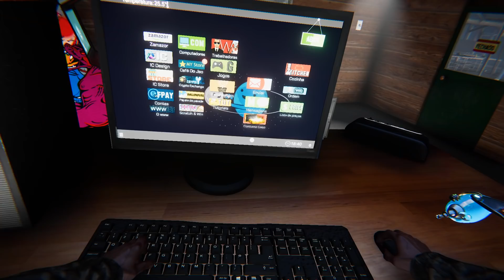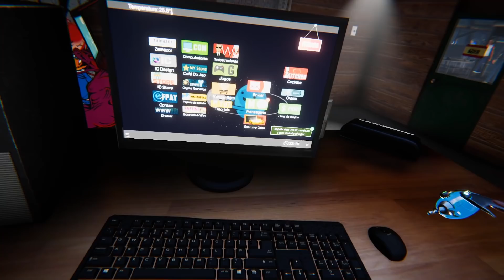Veja Contratamos um Cozinheiro Japa - Internet Café Simulator #05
Até que fim , contratamos um cozinheiro para nossa lanhouse no jogo Internet Café Simulator.

Lives nos 2 Canais , Segunda,Quarta,Sexta e Sábado as 19:00

Sobre o Jogo Internet Café Simulator:

Construa o melhor cibercafé do mundo!
Internet Cafe Simulator é um jogo de simulação de negócios de cibercafés. Você pode configurar e gerenciar um local de trabalho abrangente dentro do jogo. Existem muitas atividades e pessoas com as quais você pode interagir na cidade. Você deve pagar o aluguel do seu apartamento e loja. Você deve satisfazer seus clientes. Você deve instalar computadores de jogos mais elegantes e poderosos. Você também pode fazer trabalho ilegal, se quiser. Mas tenha cuidado, o preço pode ser muito alto. Você pode desenvolver seu cibercafé com muitos aplicativos no computador do jogo. Você pode até contratar pessoas para obter ilegalmente uma pontuação alta. Você pode expandir seu cibercafé alugando novas áreas. No jogo você pode comprar dinheiro criptográfico. Você pode aumentar seu cibercafé com os investimentos certos. Você pode aumentar a probabilidade de as pessoas acessarem seu cibercafé comprando jogos populares. Todo o gerenciamento e planejamento estará em suas mãos. Cuidado e não falir!